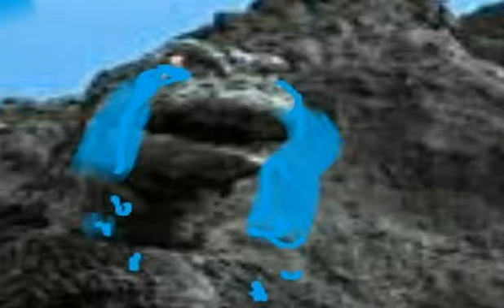เกมส์ ก็อตซิล่า ภาค godzilla monster fo monster e.p3